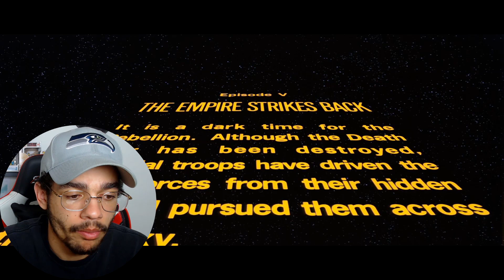Star Wars: Episode V - The Empire Strikes Back (1980) Movie Reaction! FIRST TIME WATCHING!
Request videos for us to react to on Twitter!

Original Movie: Star Wars: Episode V - The Empire Strikes Back